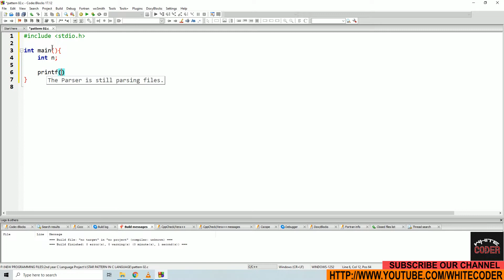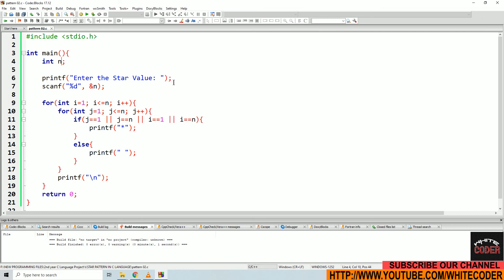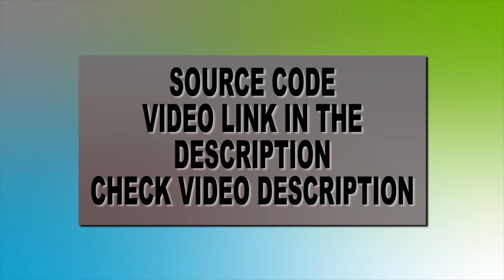#02 || "*" STAR PATTERN|| in |C| Programming Language